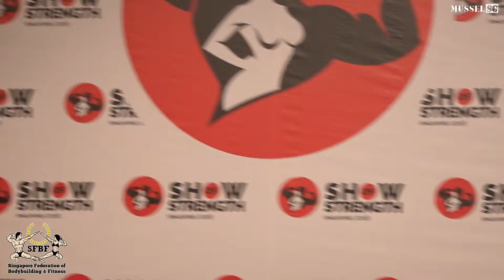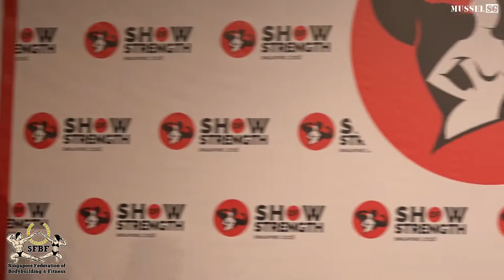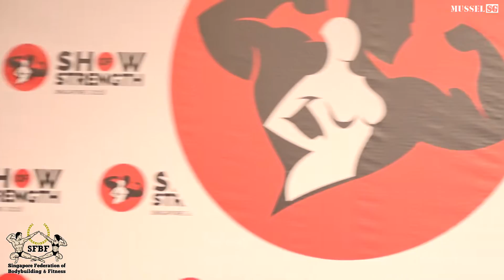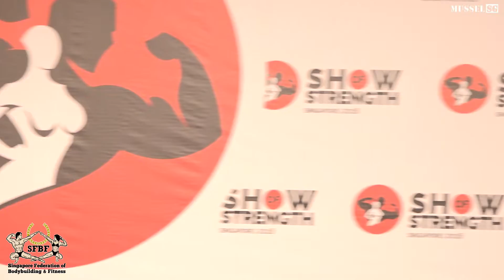SFBF Show of Strength 2018 - Men's Physique (Short) Part 1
SHOW OF STRENGTH 2018
Singapore Federation of Bodybuilding and Fitness (SFBF)
Men's Physique (Short, Up to 175cm)
Round 1

27 October 2018 (Saturday)
Marina Bay Sands
Sands Expo & Convention Centre
Cassia Ballroom

***Finalists:
#73 Mohd Fahrul Sobri Abd Rahman (Champion)
#91 Mohd Syawal Vehicle (2nd)
#115 Zameer Malik (3rd)
#117 Kesavan Maniraja(4th)
#124 Oliver Abanto Ruel (5th)
#72 Mai Xuan Thuc (6th)